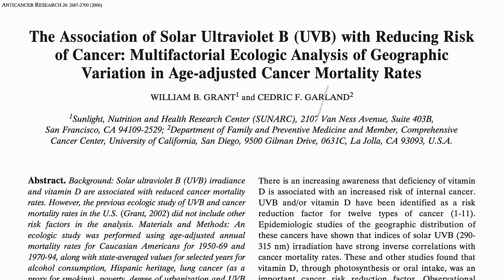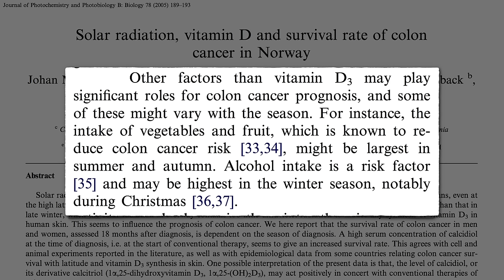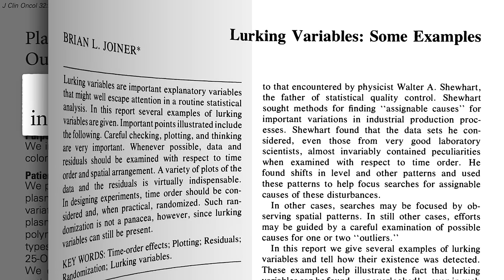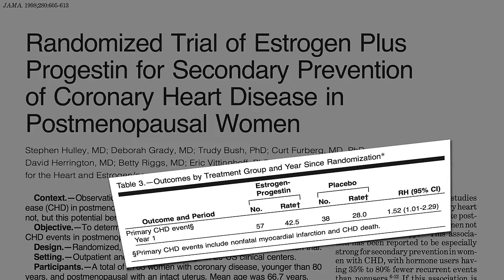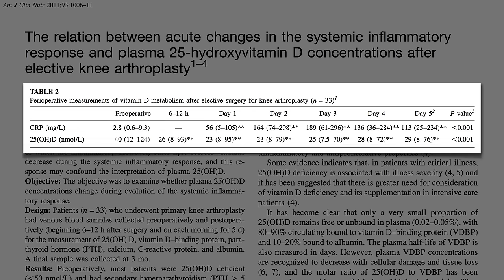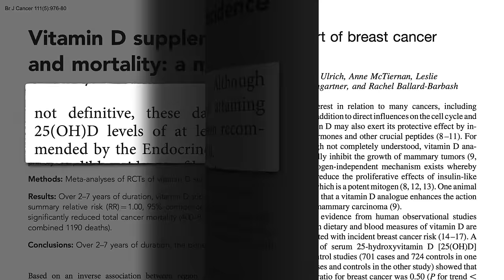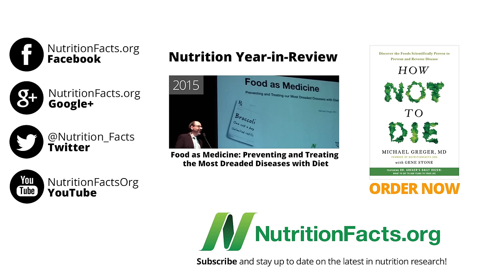Do Vitamin D Supplements Reduce the Risk of Dying from Cancer?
Sun exposure is associated with lower rates of 15 different cancers and improved cancer survival. What happened when vitamin D supplements were put to the test?

• Do Vitamin D Supplements Help with Diabetes, Weight Loss, and Blood Pressure
• The Best Way to Get Vitamin D: Sun, Supplements, or Salons?

Better, of course, to prevent colon cancer in the first place. See, for example:

For more on that extraordinary story about Premarin and hormone replacement therapy, see How Did Doctors Not Know About the Risks of Hormone Therapy?

Have a question about this video? and someone on the NutritionFacts.org team will try to answer it.

Want to get a list of links to all the scientific sources used in this video? You’ll also find a transcript of the video, my blog and speaking tour schedule, and an easy way to search (by translated language even) through our videos spanning more than 2,000 health topics.

Image Credit: mahnoorraja via flickr and ClkerFreeVectorImages and ClkerFreeVectorImages via Pixabay.